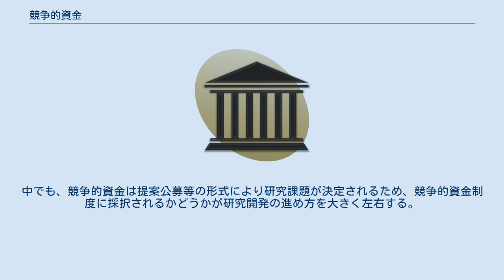競争的資金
競争的資金（きょうそうてきしきん）とは、資金配分主体（＝お金を出す側）が、研究課題などを（自組織内に限らず）広い範囲から募集して、応募してきた研究課題を評価づけし、それによって採用する研究（と採用しない研究）を分ける、という手順を経て、結果として採用された研究を行う研究者などに配分する（される）研究資金を指す用語である。
 なお、第3期科学技術基本計画などにおいては「競争的資金」という文言が使われているが、内閣府等の科学技術関係施策の議論の場においては、競争的研究資金という用語のほうが使用されることもある。
 総合科学技術会議の競争的研究資金制度改革について（意見）（平成15年4月21日）においては、「競争的資金とは、資金配分主体が、広く研究開発課題等を募り、提案された課題の中から、専門家を含む複数の者による、科学的・技術的な観点を中心とした評価に基づいて実施すべき課題を採択し、研究者等に配分する研究開発資金をいう。」と記載されている。
 応募者全員が得ることができるわけではなく、応募者同士で競争させ比較し、良い研究に対してお金を配分するが良くない研究に対しては配分しない、という判断がはたらいているという意味で「競争的」との言葉が用いられている。
 研究者が研究開発を進める際の研究費は、さまざまな形態が存在するが、代表的な資金の形態としては、所属機関等により提供される基盤的経費としての資金と、外部資金として獲得する競争的資金の2つに分けられる。
中でも、競争的資金は提案公募等の形式により研究課題が決定されるため、競争的資金制度に採択されるかどうかが研究開発の進め方を大きく左右する。